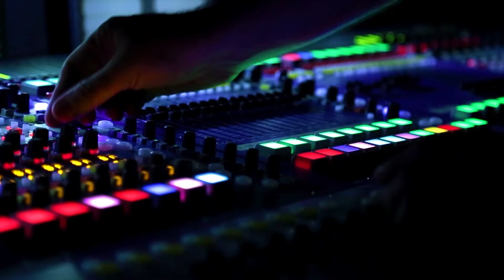Renato Caetano, Antônio Achilis, Higor Emanuel e Olavo Romano - Arrumação - ep. 17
28/02/2016 - Na Prosa Arrumada, Saulo Laranjeira recebe, nas terras do Arrumação, o violeiro Renato Caetano, o analista de lazer e esporte SESI/FIEMG Higor Emanuel, Antônio Achilis e o escritor Olavo Romano.